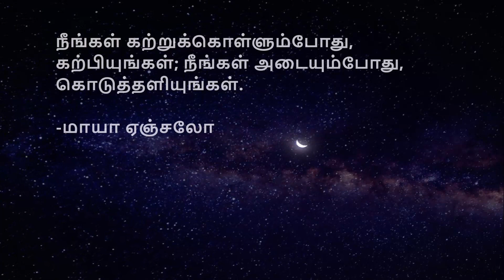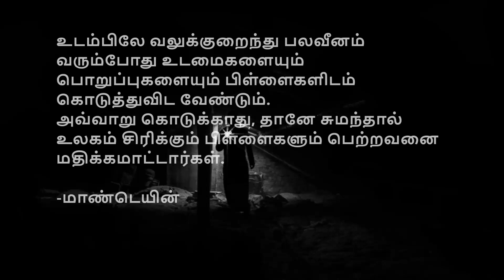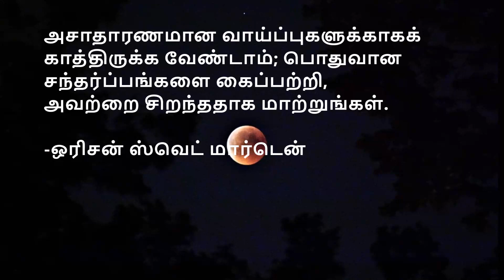புரியாத விஷயத்தை | அறிவுரை | Advice quotes in Tamil - 09